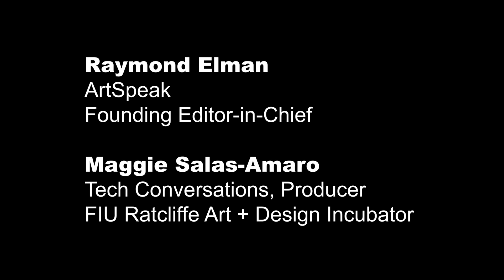Ratcliffe Inspicio Arts Interview 21 Heidi Paster Harf Ezra Axelrod